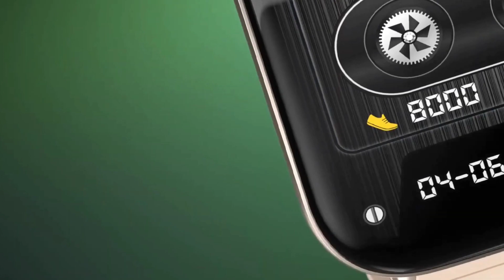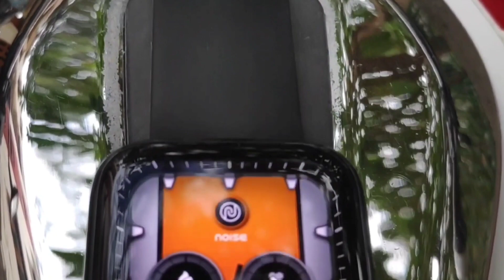Top 5 Best Smartwatch Under ₹5000 in July 2022 | GPS, Amoled, Calling Smartwatch Under ₹5000 Hindi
Best Buy Links Of Smartwatches
Amazefit Bip U Pro
Redmi watch 2 lite
Realme Watch 2 Pro
Dizo watch Pro
Fireboltt Thunder
Fireboltt Max
Noise Colorfit Ultra 2
Dizo Watch R
Amazefit GTS 2 Mini

OPEN YOUR ACCOUNT ON MAGICPIN AND GET FREE 1000 MAGICPIN POINTS

Time Stamps
00:00 - Intro
01:15 - Rank 5
02:12 - Rank 4 1st Part
03:00 - Rank 4 2nd Part
04:10 - Rank 3 1st Part
05:40 - Rank 3 2nd Part
06:42 - Rank 2
08:14 - Rank 1
09:48 - Bonus Smartwatch

Samsung S20 FE 5G
Redmi Note 10 Pro Max
Samsung Galaxy S21 Plus 5G
Samsung Galaxy M02s
Oppo F19 Pro+ 5G
Redmi Note 10
Oneplus 9R
Mi11 Ultra
Oneplus 9 5G
Samsung M51 at Best Price
boAt Rockerz 255 Sports
TAGDA BOAT SPEAKER
Chhota Packet Badda Dhamaka Speaker
Best Speaker Under 1500

Best Budget Tripod Under rs. 300
Best MIC For Youtube Videos under 1000 and 2000
Green Screen Under Rs. 400
Best Budget Camera and Lens Under 20k and 30k